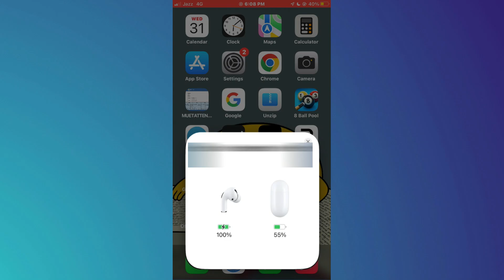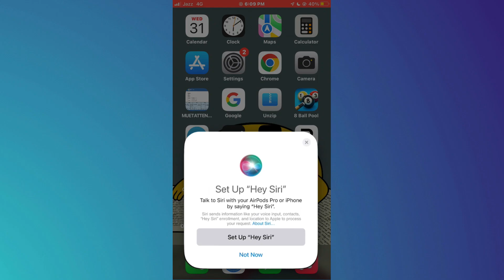How to Remove AirPods from Apple ID | Unpair AirPods Pro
Need to unpair your AirPods from your Apple ID? This quick guide shows you how to remove your AirPods from your Apple account, ensuring they’re no longer linked to your device.